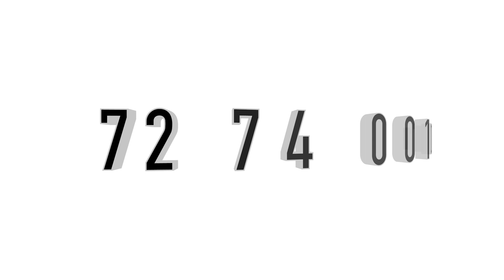New House Sale At Thevakkal | Thrikkakkara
ID NUM : V42
New villas sale In Ernakulam
Near Kakkanad
Thevakkal
4 Cent 1800 Sqft
3 Bhk
 Balcony
2 Car Parking
4 Meter Internal Road
400 Meter From Main Road
1.5 Km Kalamassery Medical College
5 Km from Info Park
7 Km From Edappally
Asking 95  Lakhs , Negotiable
For More Details Call Or WhatsApp

Published by

JUS MEDIAS
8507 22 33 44